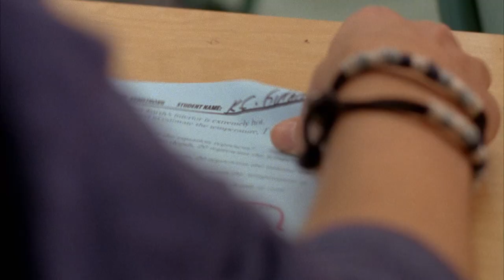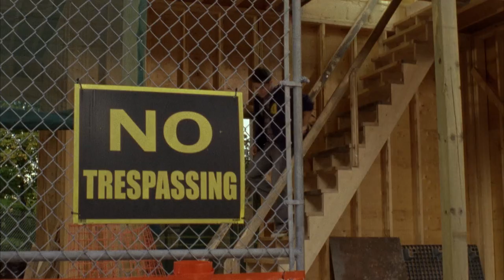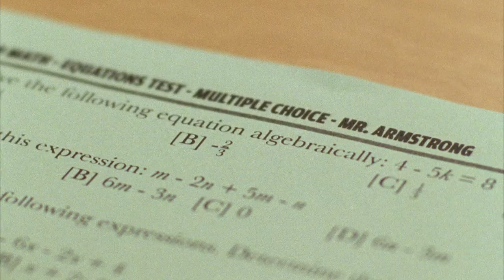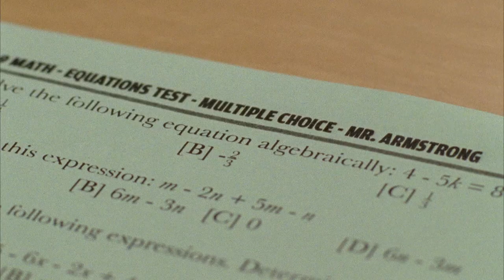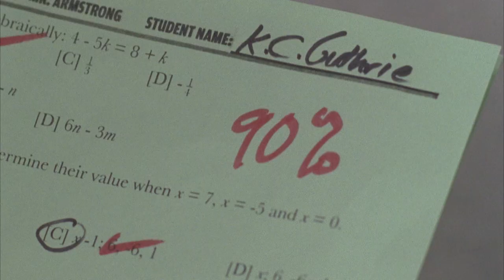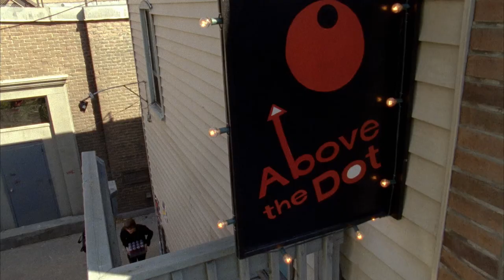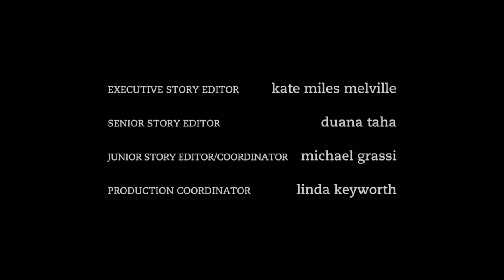Degrassi: The Next Generation 918 - In Your Eyes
Riley’s completed anger management and has been named ‘Degrassi’s most eligible bachelor’. He’s been keeping his true feelings about guys under wraps – but he’s not sure he wants to anymore. When cute guy Zane piques Riley’s interest, Riley can’t help but want to hang out with him. He’s taking baby steps towards becoming the person he wants to be, but the bigger steps – like actually dating a guy? - might still be out of his reach. KC’s struggling in math – and with the exam upon him he takes Clare up on her offer of tutoring. The two enjoy their time together – they’re approaching something like friendship, and KC even opens up about his trauma with the coach. When KC panics before the test, Jenna suggests he ask his good friend Clare to help him cheat. Harmless, right?

Toronto high school where adolescents and young adults grapple with "first" experiences – ready or not. Fresh from prep school in Hong Kong, Declan and Fiona face their first-ever semester in public school and entertain themselves by mixing it up with Mia, Peter, Jane, Riley, Clare, and the rest of Degrassi’s familiar faces. With Stüdz back from Hollywood on a high, Holly J determined to balance power and passion, and favourite couples on seriously shaky ground, this semester at Degrassi promises to be more provocative than ever…